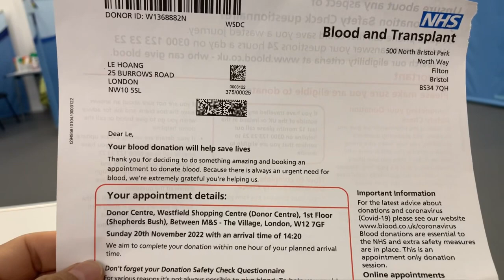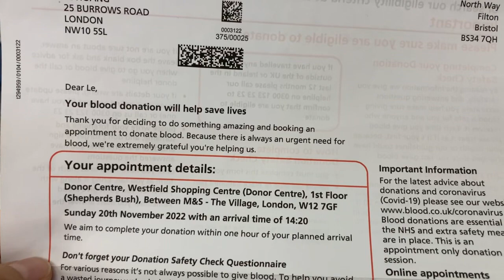Hiến Máu - Give Blood 🩸